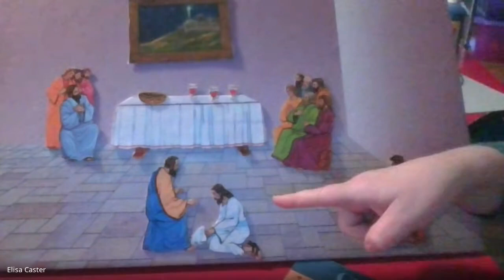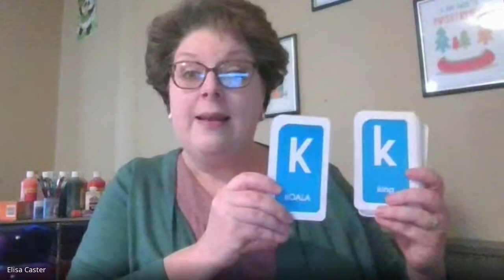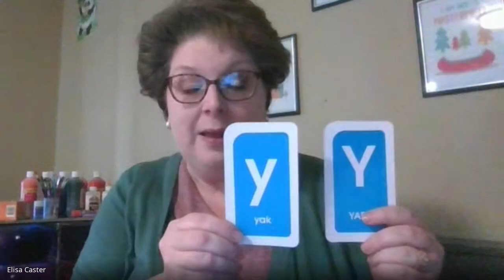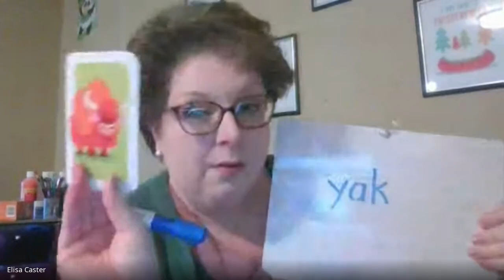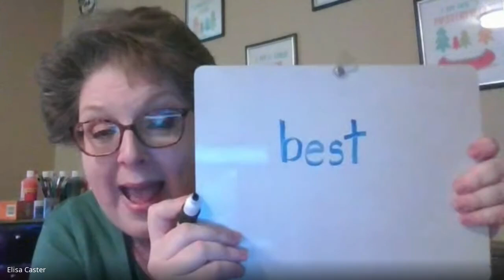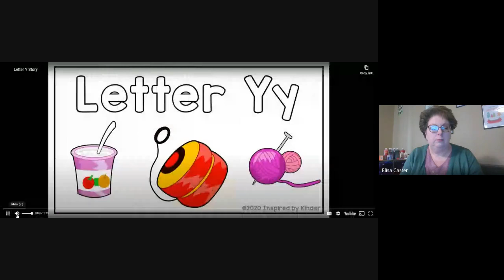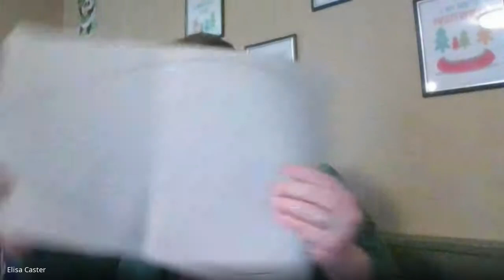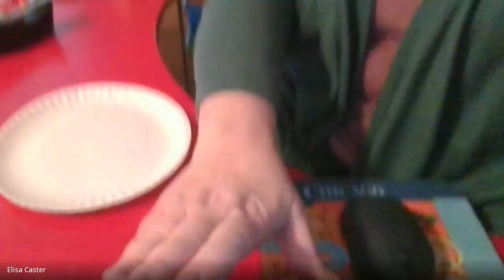Little Faith Builders Week 21- The Last Supper and Letter Y!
The twenty-first in a year-long series of fun and free preschool classes from Little Faith Builders Preschool! This week our lesson from the Bible is- The Last Supper! And from the alphabet- Letter Y. We will be learning all about the importance of serving others! If you want your child to love learning and love the Lord, then Little Faith Builders Preschool is the place for you!
3K Letter Y Practice Sheet
file:///C:/Users/elisa/Downloads/3K%20Letter%20Y%20page.pdf
4K Letter Y Practice Sheet
file:///C:/Users/elisa/Downloads/5K%20Letter%20Y%20Page.pdf
Name Letter Y Craft-
You will need scissors, tape, gray construction paper, yarn, a black marker, and yellow and blue paint.